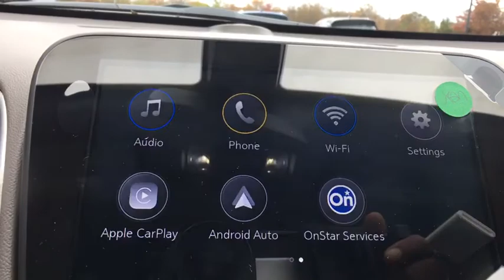2019 Chevrolet Malibu Sterling, Leesburg, Vienna, Chantilly, Fairfax, VA T95079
Silver Ice Metallic New 2019 Chevrolet Malibu available in Sterling, Virginia at Ted Britt Chevrolet. Servicing the Leesburg, Vienna, Chantilly, Fairfax, VA area.

2019 Chevrolet Malibu LSbrbrbr29/36 City/Highway MPG Price includes: $1;500 - General Motors Consumer Cash Program. Exp. 11/30/2018; $1;500 - GM Lease Loyalty Towards Purchase Private Offer. Exp. 11/30/2018
ENGINE  1.5L TURBO DOHC 4-CYLINDER DI|Glass  acoustic  laminated  windshield and front side windows|Headlamp control  automatic on and off|Headlamps  halogen|Mirrors  outside power-adjustable  manual-folding|Tire  compact spare  T125/80R16|Tires  P205/65R16 all-season  blackwall|Wheel  spare  16' (40.6 cm) steel|Wheels  16' (40.6 cm) aluminum|Air conditioning  single-zone manual|Air filter  cabin|Assist handle  front passenger|Compass display|Defogger  rear-window  electric|Driver Information Center  monochromatic display|Keyless start|Lighting  interior overhead courtesy lamp  dual reading lamps and illuminated truck area|Map pockets  driver and front passenger seatbacks|Mirror  inside rearview manual day/night|Power outlet  auxiliary  12-volt|Seat adjuster  driver 6-way manual|Seat adjuster  front passenger 6-way manual|Seat  rear 60/40 split-folding|Steering column  tilt and telescopic|Steering wheel  3-spoke|Temperature display  outside|Trunk cargo anchors|Visors  driver and front passenger vanity mirrors  covered|Warning indicator  front passenger seat belt|Windows  power with Express-Down on all|Axle  5.10 final drive ratio|Brake lining  high-performance  noise and dust performance|Brake rotors  Duralife|Brake  parking  manual|Brakes  4-wheel antilock  4-wheel disc|Engine control  stop-start system|Engine  1.5L turbo DOHC 4-cylinder DI with Variable Valve Timing (VVT) (160 hp [119.3 kW] @ 5700 rpm  184 lb-ft torque [248.4 N-m] @ 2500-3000 rpm)|Front wheel drive|Fuel door  push open|Fueling system  capless|Suspension  front MacPherson strut|Suspension  rear 4-link  independent|Tool kit  road emergency|Antenna  Black|Audio system feature  6-speaker system|Chevrolet 4G LTE and available built-in Wi-Fi hotspot offers a fast and reliable Internet connection for up to 7 devices  includes data trial for 1 month or 3GB (whichever comes first) (Available Wi-Fi requires compatible mobile device  active OnStar service and data plan. Data plans provided by AT&T. Visit onstar.com for details and system limitations.)|Display  8' diagonal LCD touch screen|Airbags  10 total  frontal and knee for driver and front passenger  side-impact seat-mounted and roof rail-mounted head-curtain for front and rear outboard seating positions includes Passenger Sensing System (Always use seat belts and child restraints. Children are safer when properly secured in a rear seat in the appropriate child restraint. See the Owner's Manual for more information.)|Braking control  ECM grade|Chevrolet Connected Access with 10 years of standard connectivity which enables services such as  Vehicle Diagnostics  Dealer Maintenance Notification  Chevrolet Smart Driver  Marketplace and more  (Limitations apply. Not transferable. Standard connectivity available to original purchaser for ten years from the date of initial vehicle purchase for model year 2018 or newer Chevrolet vehicles. See onstar.com for details and further plan limitations. Connected Access does not include emergency or security services. Availability and additional services enabled by Connected Access are subject to change.)|Daytime Running Lamps  integral to headlamps|Door locks  rear child security|LATCH system (Lower Anchors and Top tethers for CHildren)  for child safety seats|Rear seat reminder|Rear Vision Camera|StabiliTrak  stability control system with brake assist includes Traction Control|Teen Driver|Tire Pressure Monitor System|Trunk latch  safety  manual release